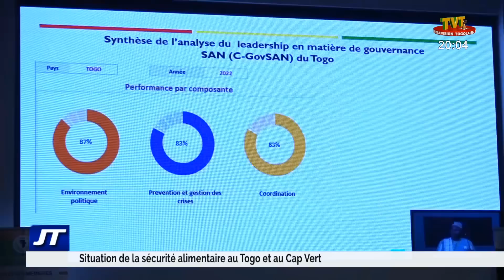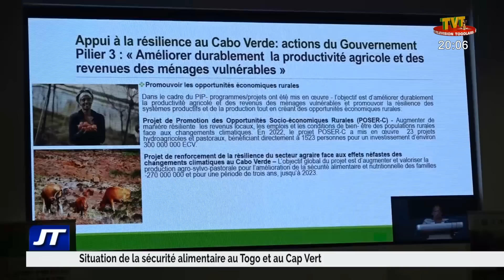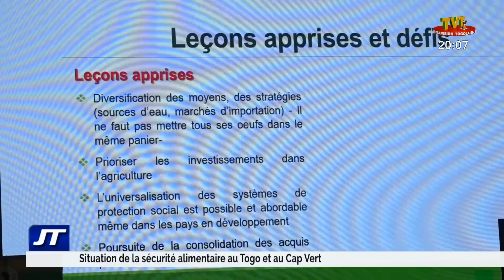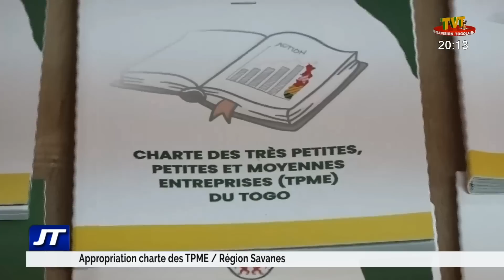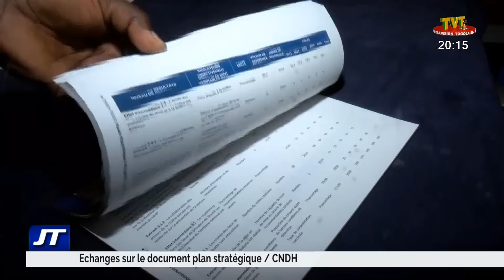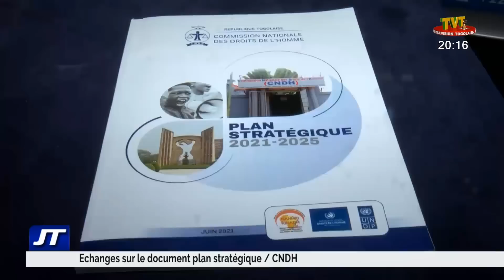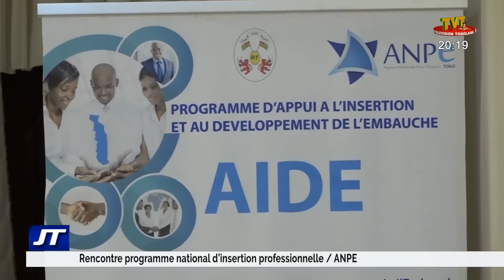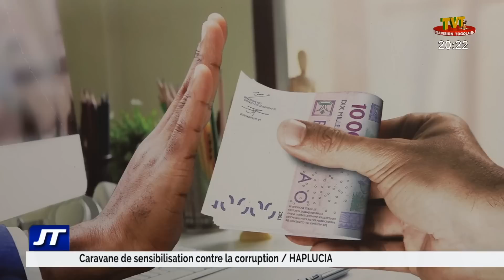JOURNAL DE 20H DU 08 DEC 22